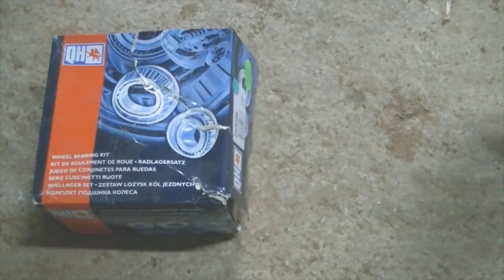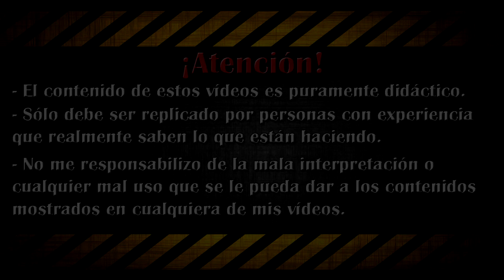Cómo CAMBIAR un BUJE RODAMIENTO TRASERO del COCHE o REMOLQUE | MANTENIMIENTO BÁSICO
Hola Youtuberos! Soy Garpk y hoy vamos a ver cómo cambiar un buje trasero de un coche/remolque . Tiene rodamientos de bolas, pero existen otros tipos para poder ajustarlos como rodamientos de agujas o rodillos cónicos. En mi caso lo cambio por uno de bolas simple porque han durado más de 20 años.

- Bujes Seat Panda
- Bujes coche